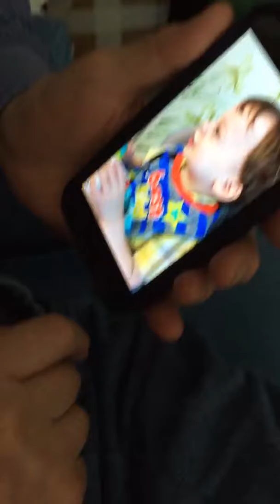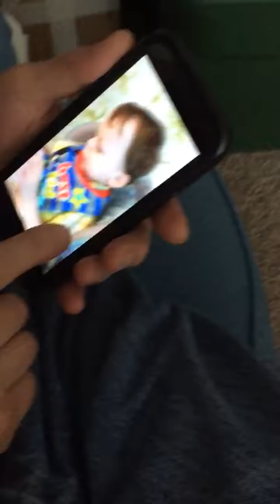Uncle Bob is here ya